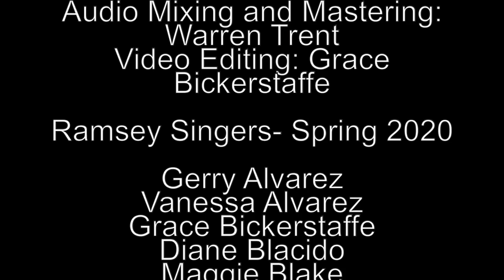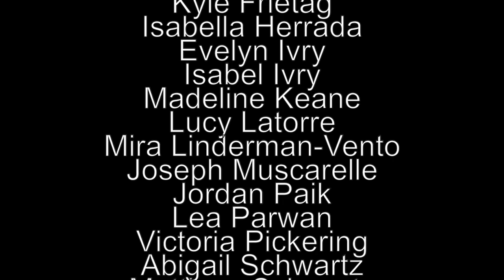Crayola Doesn't Make A Color For Your Eyes- The Ramsey Singers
Crayola Doesn’t Make a Color For your Eyes
By Kristin Andreassen arr. Saltzman

Directed by: Mrs. Rebecca Saltzman
Audio Mixing and Mastering: Warren Trent
Video Editing: Grace Bickerstaffe